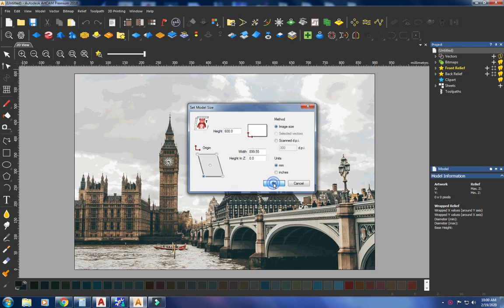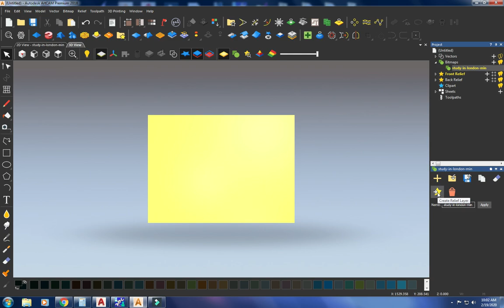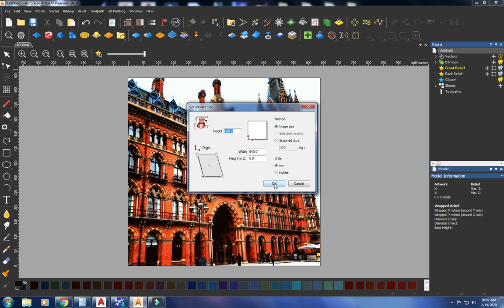ArtCAM tutorial-Creating relief from images-By ArtCam zone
Artcam designer and CNC programmer
3D modeling cam tutorials

If you like the content shown on this channel,
share it on your networks,
that would help this community grow much more.